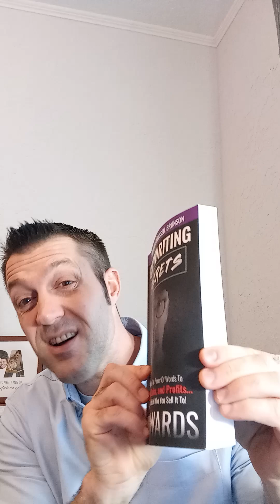Try Humor when Cold Calling: Secret Weapon 😂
Click in my link and see if it's a good fit for you.

$50 off use my link when you sign up for CourseCareers

Lessons came from:
Courses
Famous YouTubers
Trial and Error, pain and joy
Not so well known people on YouTube
Colleagues
Ups and downs of the grind
Books